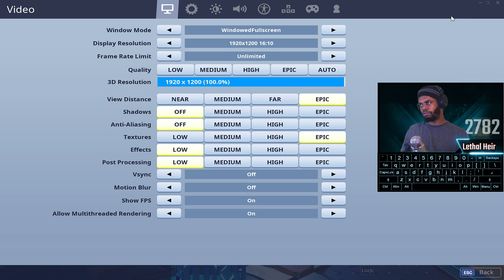Wanna bet your Loyalty Points? !bet Fortnite PC Stretched!!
To !bet loyalty points .. type !bet (option #) (bet amount)

Deagle Pump Sweatshop Island Code: 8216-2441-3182

I'm a small streamer & I still play on stretched!! 1920 x 1200
Below is my opinion on the best PC setup for Fortnite

PC Gameplay is Improving. Most of the streams will be focused on this :)

My playlist of possible alternate games:

Apex Legends, Battlefield,  Black Ops 4, Tomb Raider, The Division 2, Devil May Cry 5.

Below are the parts I build my $1,000 AMD PC with:

CORSAIR CX Series CX750 (New) CP-9020123-NA 750W ATX12V 80 PLUS BRONZE Certified Non-Modular Active PFC Power Supply
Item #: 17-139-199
1
$69.99

LG Electronics 14x SATA Blu-ray Internal Rewriter without Software, Black Model WH14NS40 - OEM
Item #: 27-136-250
1
$59.99

Seagate BarraCuda ST2000DM006 2TB 7200 RPM 64MB Cache SATA 6.0Gb/s 3.5" Hard Drive Bare Drive
Item #: 9SIAFVF75G2777
1
$57.79

XFX Radeon RX 580 DirectX 12 RX 580 ARMOR MK2 8G OC 8GB 256-Bit GDDR5 PCI Express x16 HDCP Ready CrossFireX Support Video Card
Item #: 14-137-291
1
$174.99

G.SKILL TridentZ RGB Series 16GB (2 x 8GB) 288-Pin DDR4 SDRAM DDR4 3000 (PC4 24000) Memory (Desktop Memory) Model F4-3000C16D-16GTZR
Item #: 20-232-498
1
$129.99

ASUS ROG STRIX B450-F GAMING AM4 AMD B450 SATA 6Gb/s USB 3.1 HDMI ATX AMD Motherboard
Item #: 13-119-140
1
$129.99

DIYPC Rainbow-Flash-V2 Black Dual USB3.0 Steel/ Tempered Glass ATX Mid Tower Gaming Computer Case w/Tempered Glass Panel and Addressable RGB Strip and Pre-Installed 1 x RGB Addressable Ring Fan (7 Different Color in 3 Mode Control)
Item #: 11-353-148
1
$67.92

AMD RYZEN 5 2600X 6-Core 3.6 GHz (4.2 GHz Max Boost) Socket AM4 95W YD260XBCAFBOX Desktop Processor
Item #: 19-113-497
1
$199.99